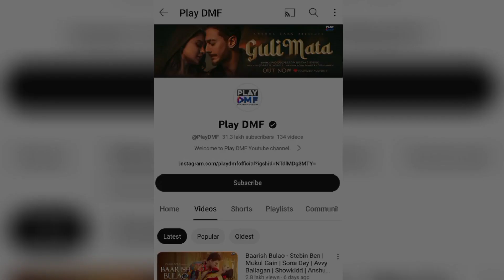Fukra insaan! and jiya!new song judayeina released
{Tags}